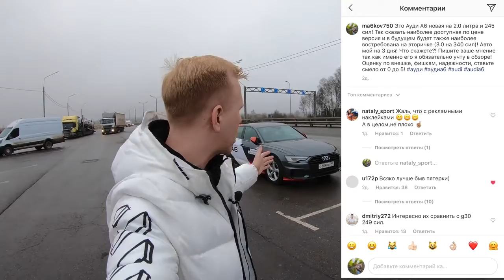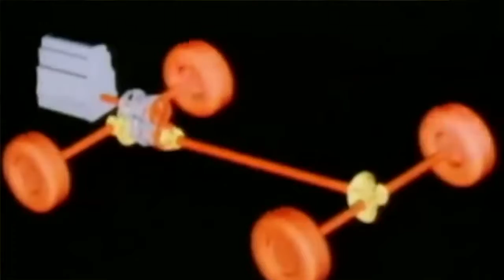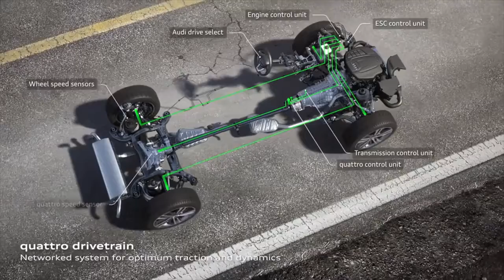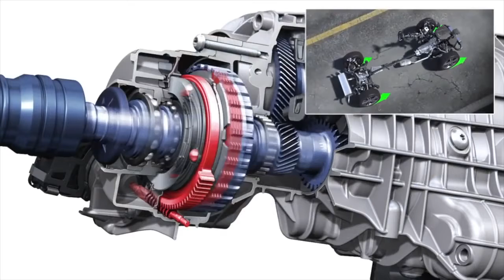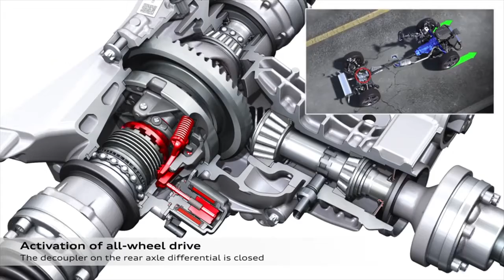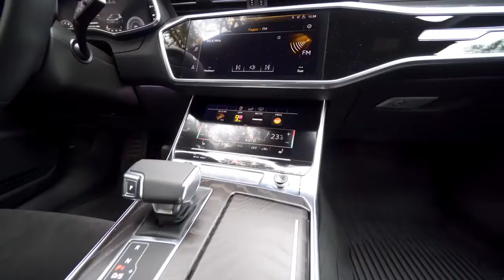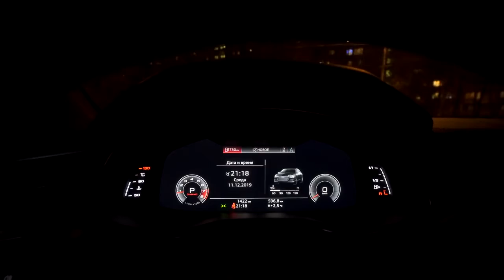НОВАЯ АУДИ А6 QUATTRO ULTRA С САМЫМ ДОСТУПНЫМ МОТОРОМ 2 0 TFSI 245 СИЛ! ТЕСТ ДРАЙВ и ОБЗОР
1) AUDI А4 B9 2017 КУПИТЬ ЗАПЧАСТИ ТЮНИНГ Aliexpress
2) Audi А7 КУПИТЬ ДЕШЕВО ЗАПЧАСТИ ТЮНИНГ Aliexpress
3) Audi A4 S4 RS4 SEAT Exeo Android 6.0 Double Car Stereo 2 Din Магнитола
4) Audi A4 S4 RS4 SEAT Exeo Android 7.1 Double Car Stereo 2 Din Магнитола
5) Xtrons 2 DIN 7 ''HD Android 6.0 Audi A4 B6 A4 B7 s4 B7 S4 B6 RS4 RS4 B7 SEAT EXEO 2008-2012

Мне дали на несколько дней новый Ауди А6 кватро ультра и я первым делом отправился на трассу. Я много ездил по городу, тыкал в мониторы читал историю кватро и изучал что такое ультра и обо всем этом я вам расскажу за 24 минуты!

Дмирий Машков